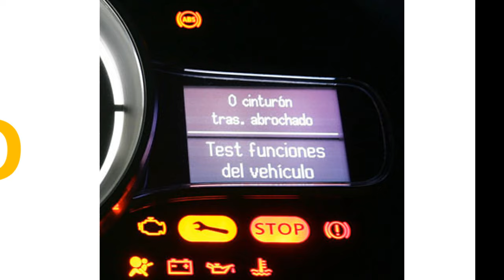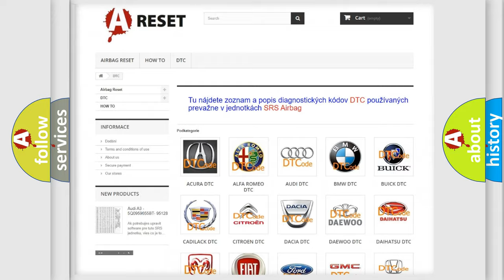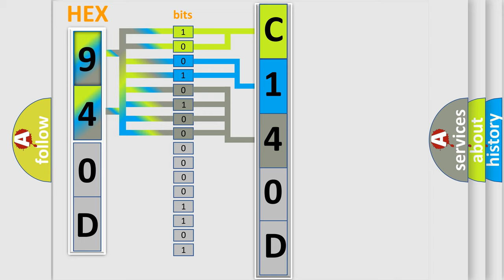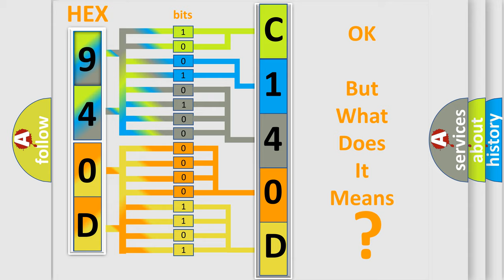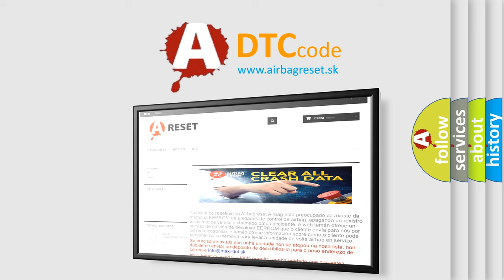DTC Jeep C140D-54 Short Explanation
Contents:
0:21 Basic DTC analysis according to OBD2 protocol standard.
1:48 Insight into programming
2:58 A diagnostically understandable description of the Diagnostic Trouble Code
3:05 Basic error definition

Make:
Jeep
Code:
C140D 54
Definition:
Hood Ajar Circuit Plausibility Failure
Description:
The BCM continuously monitors for this DTC
Cause:
Both the hood open switch signal circuit and the hood closed switch signal circuit are simultaneously in an active or inactive state.
Failure Type:
Missing Calibration